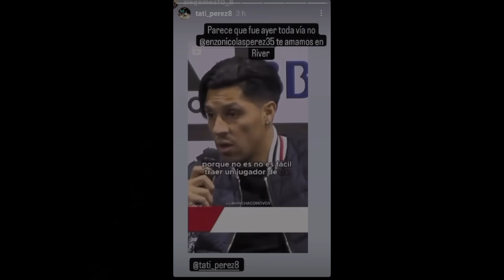RIVER: una noche de despedida - y algunas perlitas del Mercado de pases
El video de ayer rompió todo y estoy muy agradecido a todos por la repercusión.
Volvemos a hablar de las despedidas del Monumental que habrá este viernes ante Huracán y además algunas cositas que ya surgen del mercado de pases.
Los leo 👇🏻